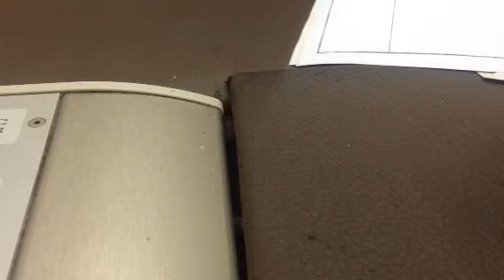كيف اعرف ان عندي مشكلة في التوازن